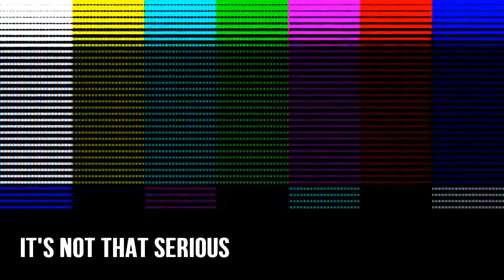BlackOps2 **Get Twisted On** Ep.7 Shottyism Drone PTFO!!!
Please enjoy and Subscribe for Black Ops 2 Tips & Tricks, News, Reviews, and RAGING Game Plays. Leave your Comments down below... Thumbs up if you like the Quality and Any Thoughts on this video... Thanks

Nation Friends... **Must Check OUt**

Im always on Twitter.. Good way to keep up when my videos come out ^_^

My League of Legends